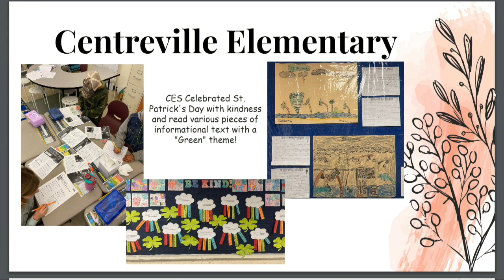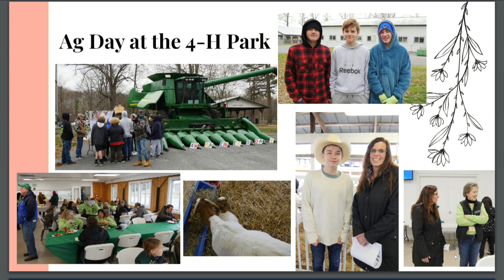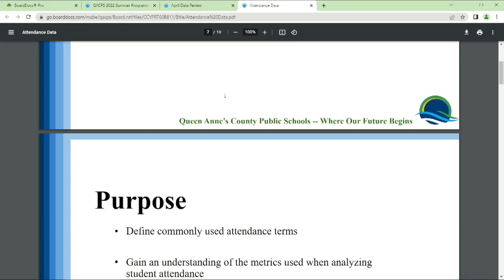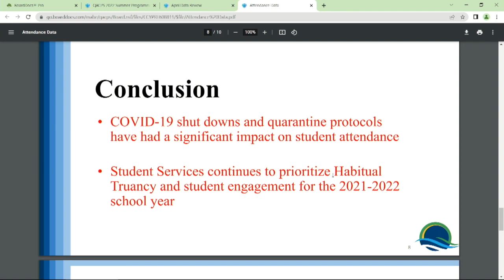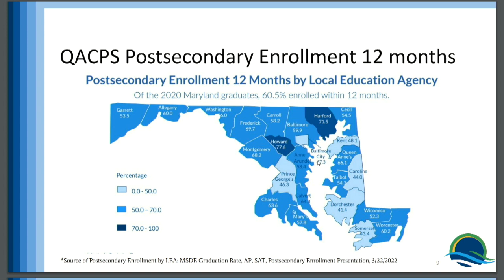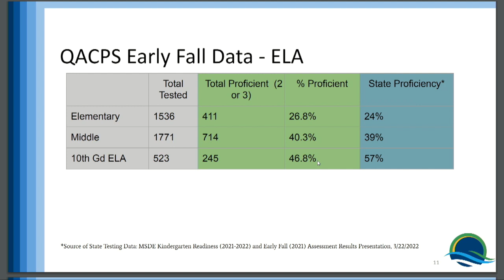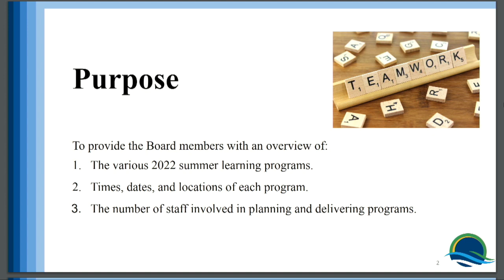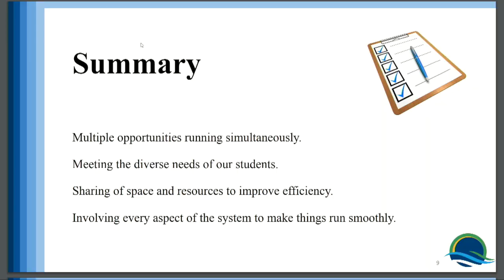QACPS BOE Meeting April 6, 2020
April 6th, 2022 Board Meeting
Recognitions, public comment, presentations, and a look at the summer programs